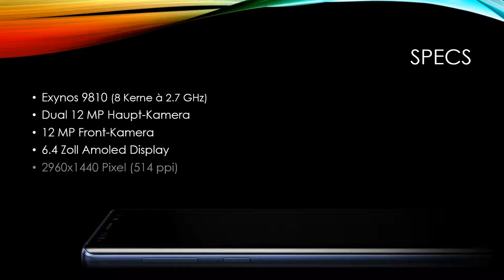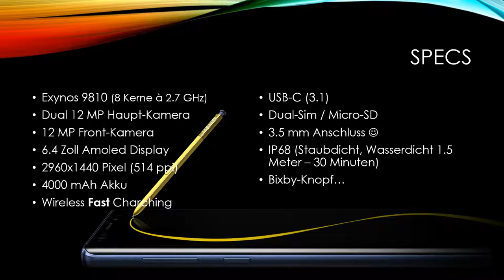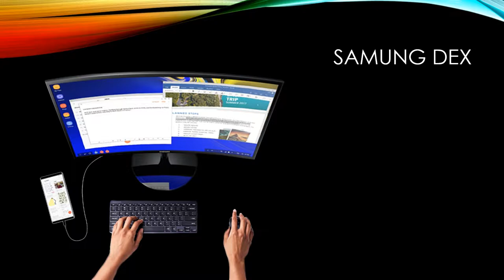TechTalk | #15 - Samsung Note 9 | Schweizerdeutsch | 60FPS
«»--«»--«»--« Beschreibung »--«»--«»--«»

» TechTalk «
Hier wird über PC's, Gaming, Hardware, Software und Gadgets geredet
Offizielle Internetseite:

» Let's Play «
Kommentierte Spielszenen von Hurni97 und Gabs

» TEAM SLPG «
-Hurni97

Finde mehr Informationen, Server, Beiträge und Merch auf unserer Webseite

Wir wollen der Schweizer Community ein Platz zum Treffen geben. Auf unserem Server kannst du mit uns und anderen Schweizern Kontakt aufnehmen
IP: SwissLPGamers.nitrado.net

Ihr könnt uns mit einem Abo unterstützen :)

» Musik «
Die verwendete Musik stammt aus der Art List Bibliothek und wurde durch die SwissLPGamers Lizenziert.

Selber eine solche Lizenz erwerben? Brauche meinen Link und erhalte 2 Monate kostenlose Nutzung oben drauf!

Danke für Zusehen
Liebe Grüsse
Euer SwissLPGamers-Team